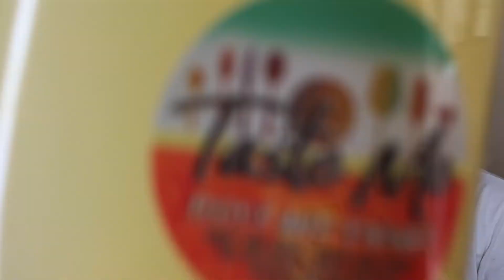GANITO KAMI MAG REVIEW NG PRODUCT (Taste Me! Foods and Drinks) | NoreenPalomo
Thankyou!